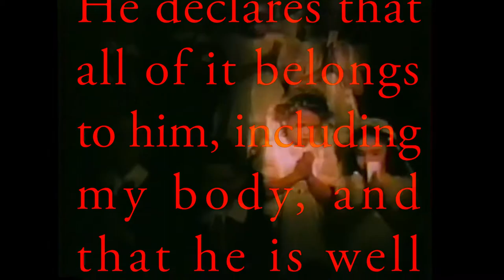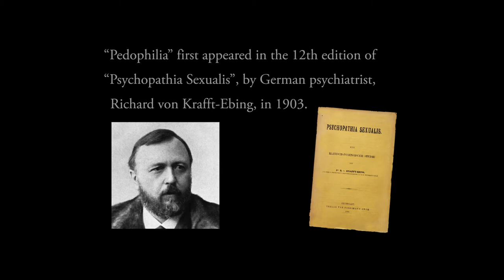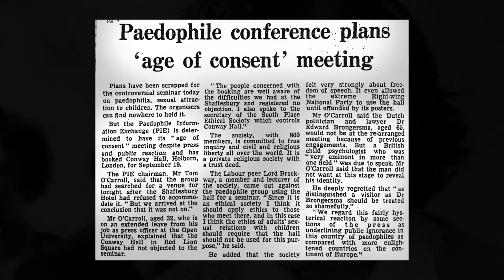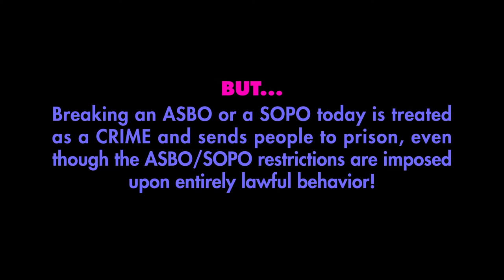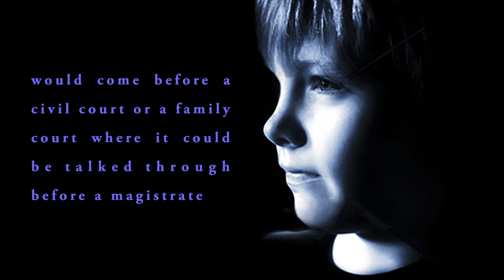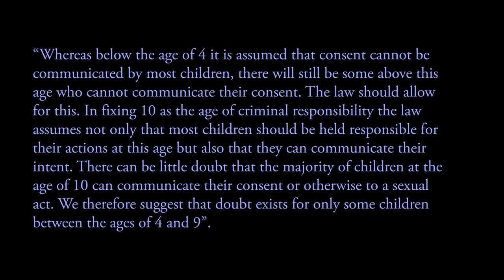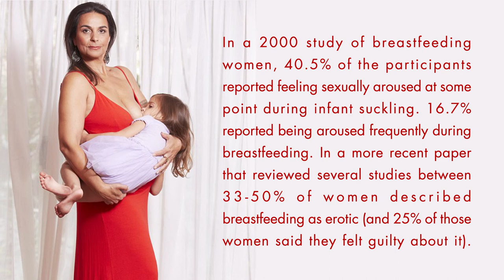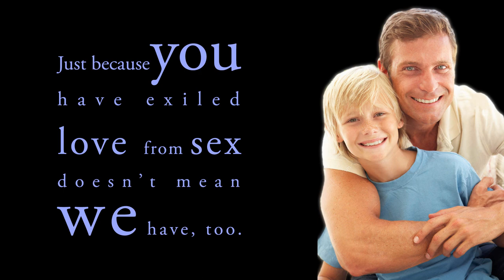5. A Decent Life: The Dissenting Narrative of Tom O'Carroll, AFFECTION & SEXUALITY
Part 5, A Decent Life: The Dissenting Narrative of Tom O'Carroll, Affection & Sexuality